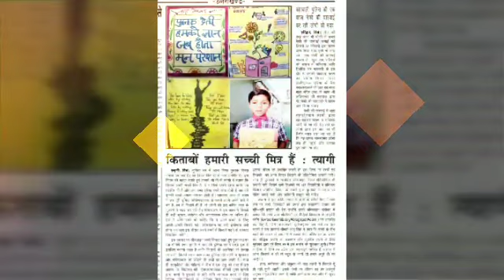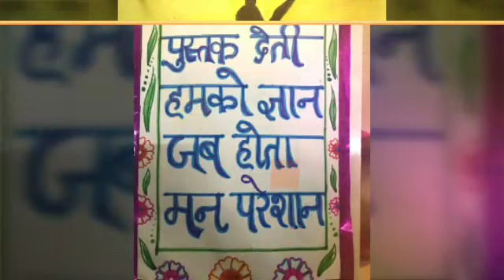WORLD BOOK DAY Celebration by Mrs.Poonam